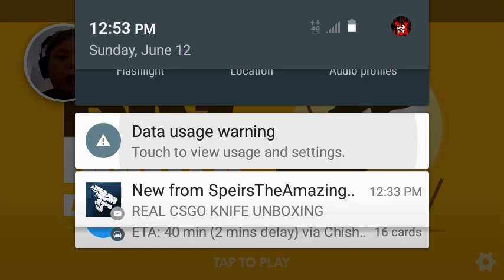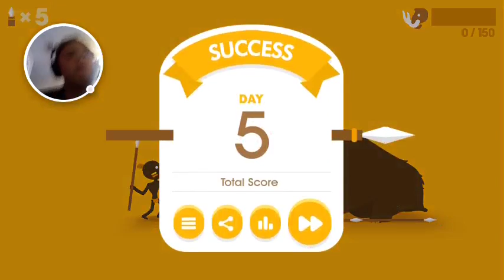Big hunter (part 3)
Now weak points I can tell this is going to be a hard game